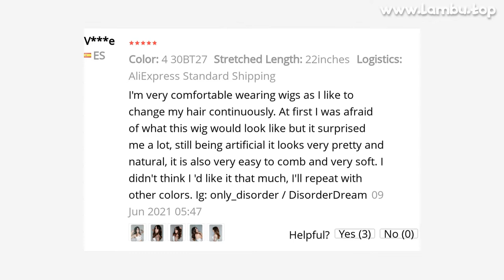🔥 [ ON SALE ] FAVE LONG OMBRE BROWN WAVY WIG BLONDE PINK PURPLE PINK BLACK GRAY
00:00 Intro
00:10 Presentation
00:00:50 User photos & reviews (from site)
00:01:09 Fin 🙏

FAVE LONG OMBRE BROWN WAVY WIG BLONDE PINK PURPLE PINK BLACK GRAY SYNTHETIC WIG FOR WOMEN COSPLAY HAIR HIGH DENSITY TEMPERATURE

PRODUCT STARS ⭐: 4.5/5
STORE NAME: FAVE HAIR STORE
STORE RATING: 95.5%/100%

Buyer Questions  Answers ‎(2)‎Can use ironI wasted my money, the wig was throw away due to tanglness, not fit and not good

View Morewhat is the density of these wigs?Not sure but it's a Awesome wig 😊

View More1

79 REVIEWS AND USER RATINGS FROM AMAZON, ALIEXPRESS AND OTHER ONLINE SHOPS & CATALOGS!
THIS IS BEST ALTERNATIVE FOR WOLF GTI BUMPER BUT CHEAP (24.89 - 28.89) LOOK CLOSER AT THIS SYNTHETIC NONE-LACE WIGS PRODUCT!